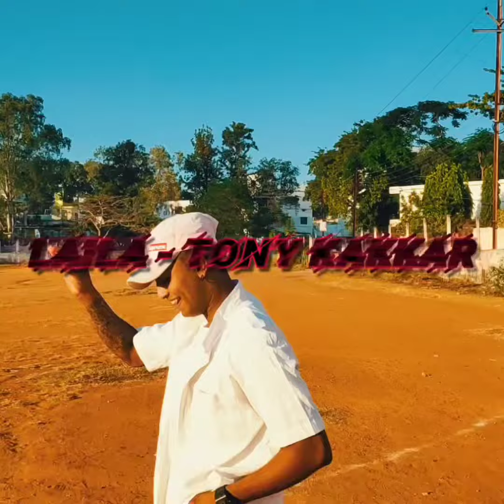Nach meri lena || zahid popzz || dz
Nach meri lela
. Alright so hey guys come on everybody it's your boy I am zahid popzz back to again my new vlog byeby Soo whii fambro forever
 Insta id
Zahidpopzz